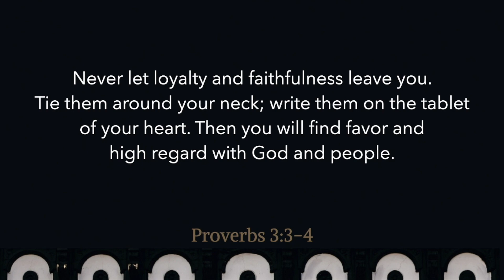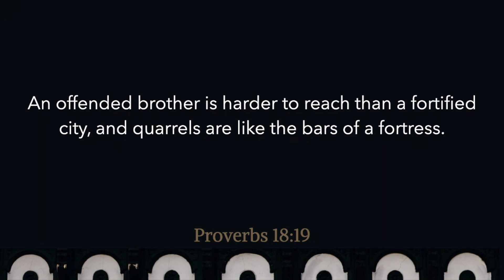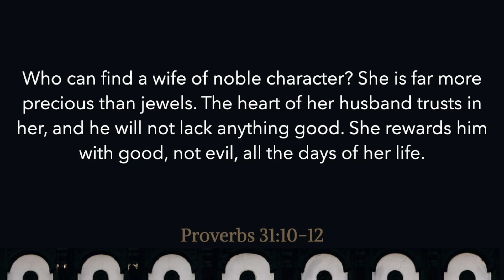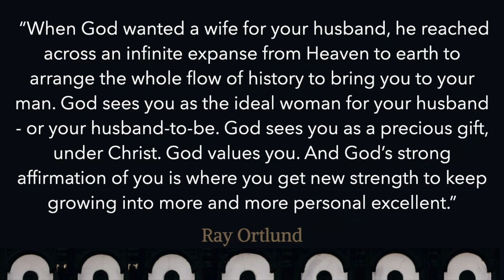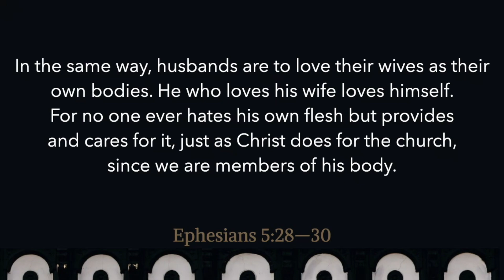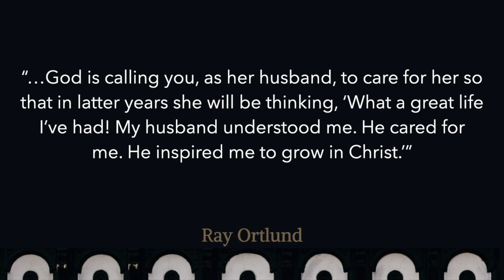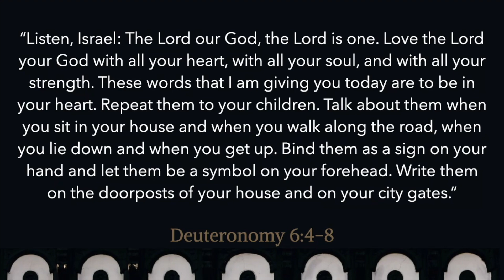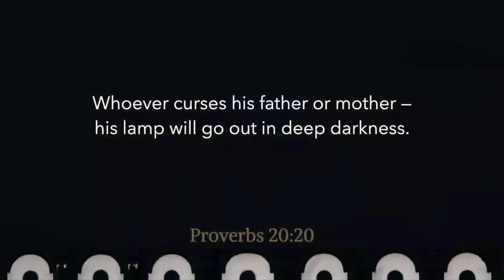Message 7.14.2024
"Proverbs: Wisdom For All Of Life"
Family | Proverbs 18:19